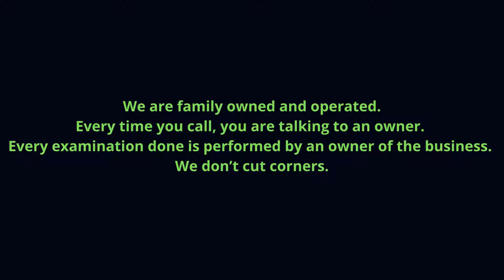CImexPros - Elmira Bed Bugs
CimeXPros Bed Bug Exterminators - Pest Control

We Offer The Bed Bug Treatment in Elmira That Keeps Accumulating Bed Bug Remediation Success Stories
As the Bed Bug Exterminator Elmira calls for all kinds of bed bug treatments, we're here to help you solve any bed bug problem
If you’re looking for a bed bug exterminator in Elmira, this is why we’re the best option for your requirements:
We never assume anything. Instead, we offer a free on-site bed bug inspection that allows one of our Elmira bed bugs exterminator experts to determine the exact size and characteristics of the bed bug control mission we have ahead of us. We handle residential and commercial properties.
As part of his assessment, our bed bug exterminator will ask you a few questions. Since bed bugs bite and treat humans as their blood meal, our Elmira bed bug technician will ask you if you have noticed any bite marks or blood stains on your body.
In order to eliminate bed bug infestations, our experts know the life cycles of bed bugs as well as where to find bed bug eggs and adult bed bugs, which are the size of apple seeds. They typically hide in cracks and crevices, so while bed bugs bite and that’s an important sign to look out for, our experts also look for them everywhere at your place.
Once we have a clear idea of the exact problem we’re dealing with, we offer you a free quote to kill bed bugs and solve the infestation problem that is troubling you.
We may use eco-friendly heat treatments for bed bug extermination but, if there is a method that is more effective like conventional chemical, cryonite, or steam, we’ll use it instead. That means that, out of all the bed bug companies operating in the area, we belong to the small group of professionals that actually commit to ending an infestation in the best possible way.
This is what makes us the number one result whenever people search for “Bed Bug Removal Elmira” on Google.
Affordable and Backed by a Warranty
If you want affordable pest control in Elmira, you’ve found it. Our pest management services are reasonably priced and backed by a warranty, so we don’t consider any job done until the pest issue to solve isn’t completely fixed.
Safety First
As a family-owned and operated pest control company working in Elmira and the surrounding areas, we always put the safety of your family first. We don’t use any dangerous chemicals or other strange substances.
Discretion and Convenience
We work effectively but discreetly. Your neighbors will never notice that the best exterminators near them are working at your place.
Fast and Adjusted to Your Schedule
As a customer-centric Exterminator in Elmira, we work around your schedule and adjust to your time constraints.
We’re a locally owned Elmira pest control company operating in a fully licensed and insured.

Elmira Bed Bug Service | 1 YEAR WARRANTY
Elmira Bed Bugs Exterminators – How To Get Rid Of Bed Bugs